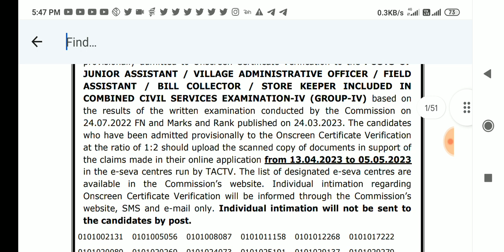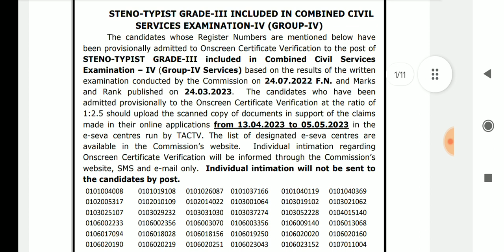🔴 Flash News: Tnpsc Group 4 Certificate Verification Latest News